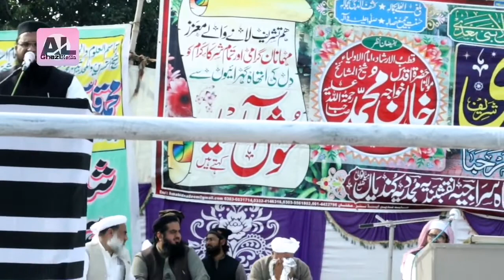Molana Shahid Imran Arfi New Hamad 2022|Hamad Kis Se Mangey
Al ghazi media the best Asian channel. We promote the authentic teachings of Islam as well as the those issues which are ignored by the main stream media. al ghazi media has uploaded videos of many distinctive scholars of Islam Many distinctive Naat Khawan,Qura Kram.Hafiz Abu bakar Madni,Shahid Imran Arfi.Rana Usman Qasoori, Abdul Basit Hassani, Hafiz Zafar Shahzad Gujjar, Molana Qasim Gujar, Hafiz Anas Younus, Farooq Muavia, Hafiz Zaheer Farooqi, Hafiz Zeeshan Wazir, Qari Asif Rasheedi, Syed Ijaz Hussain Shah Kazmi, Hafiz Ameen Bradran, Syed Salman Gilani, Mufti Saeed Arshad Al Hussaini, Syed Aziz Ur Rehman Shah, Abdul Shakoor Rabbani Bradran, Hafiz Kaleem Hassani, Hassan Afzaal Siddiqui, Hafiz Muneer Ahmad, Hafiz Fahad Shah, Hafiz Athar Jalali, Zain ul Abidin Jalali, Hafiz Shoaib Nadeem, Hafiz Awais Qarni, Hafiz Abubakar Dervi, If You Want To Watch Latest  Islamic Hamd,Naat,Tilawat,Bayan U Can Watch Here..We Always Presents Best Quality Videos.
The largest free Hamd O Naat ' Nasheed ' Quran recitations And short Clips Of Leture's channel in the world. My Target is Uploading All Hamd O Naat Videos on my Channel and Complete Naat Sharif with Urdu, Punjabi, Arabic, English and Different Languages Translation://